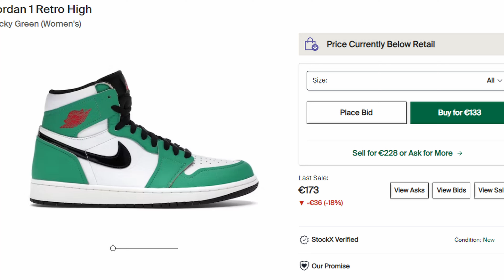NEJLEPŠÍ INVESTIČNÍ TENISKY 2024?!!